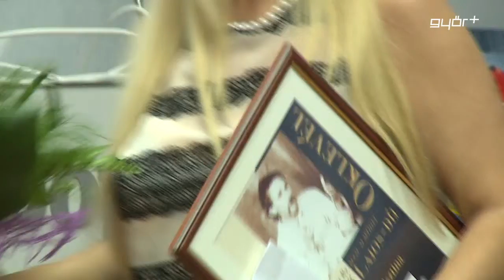Növekvő Graboplast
Évértékelőre várta pénteken az újságírókat a Graboplast elnök-vezérigazgatója, Jancsó Péter. A hagyományokat követve a szakember elsőként a világ és Európa gazdasági körülményeit elemezte, rávilágítva a konfliktushelyzetek jelentőségére. A vezérigazgató elmondta: a cég exportja Oroszországba jelentősen lecsökkent, míg Ukrajnába teljesen leállt, mégis 1-2 százalékos bevétel növekedést vár a 2015-ös esztendőtől. Jancsó Péter az év legnagyobb sikerének a vállalat negyedik üzemének megnyitását tartja, a dizájn gyár mintegy 6 milliárd forint értékű beruházásból valósulhatott meg.